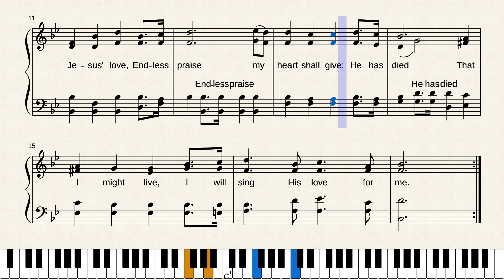I Will Sing of Jesus' Love by Franklin Edson Belden